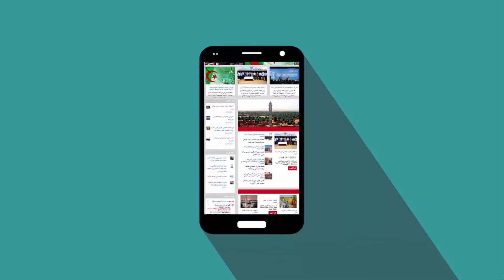الإحتفال الرسمي بالذكرى ال63 للثورة التحريرية, ولاية أدرار